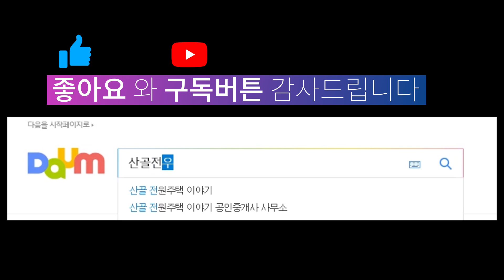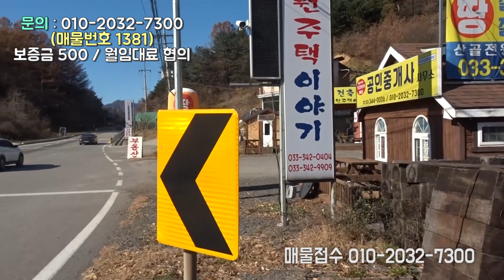횡성군 서원면 전시장과 사무실 넓은 땅 임대매물 [매물번호 1381]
횡성군 서원면 6번 국도변
부지약 1600평방미터 500여평
사무실 15평방미터 5평 창고 20평
전시장 66평ㅂ20평
              추   천  용 도
 전원주택 용품 전시장 및 작업실
이동식 주택 전시장
목굥예 전시장

시골 생활 30여년의 경험담을 우리 유투브 가족님들과 공유 하고자 늦은 나이에 시작 하였습니다.많은 구독 바랍니다

산골전원주택이야기